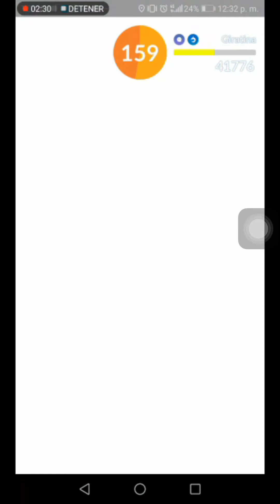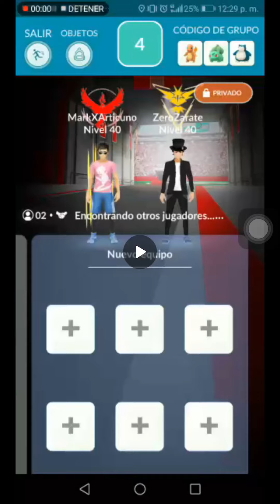(Pokemon Go) derrotado a giratina origen entre dos niveles 40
Giratina derrotada por dos cuentas 40 topadas por
Markxarticuno y Zerozarate 😎🤝